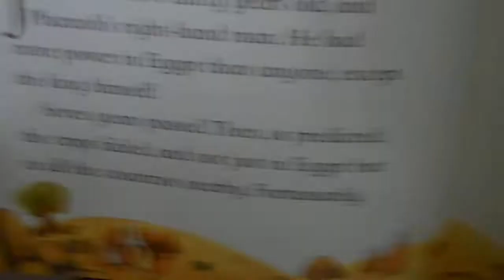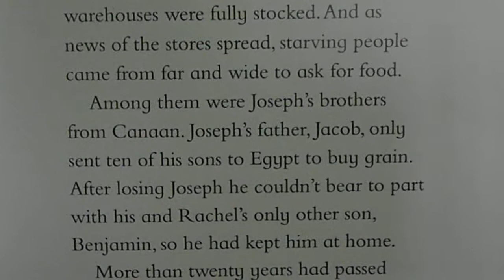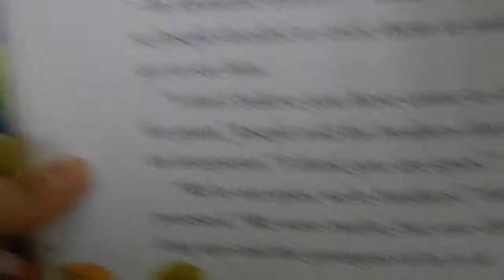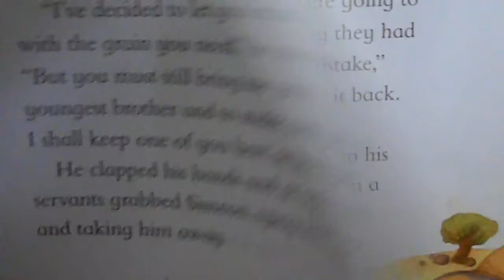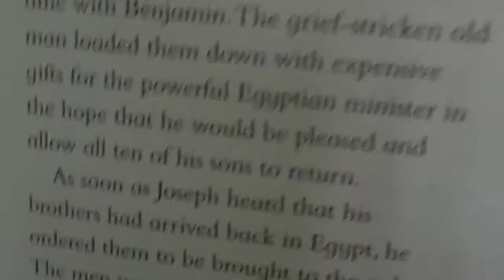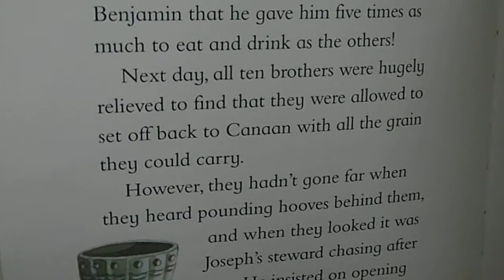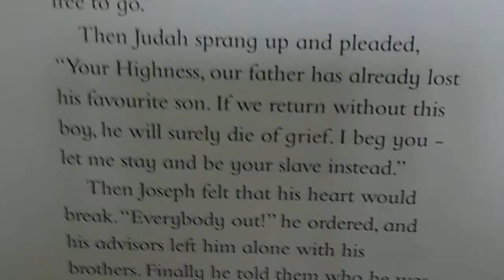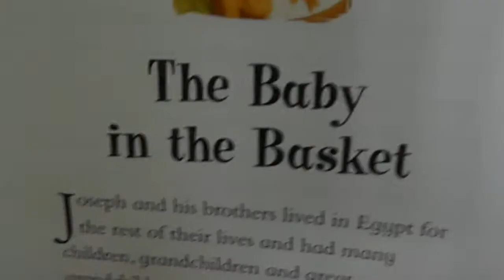‹Kids›Grace：Wonderful Bible Story‹성경이야기›– 100 The Silver Cup